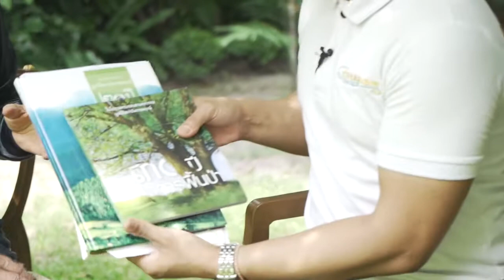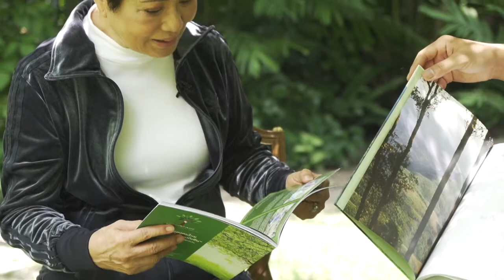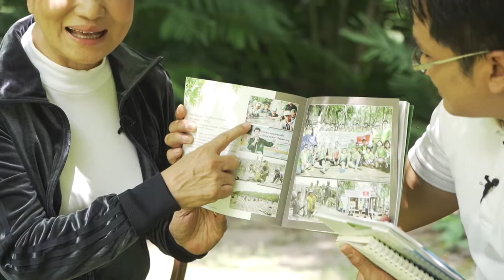ดร คุณหญิงกัลยา โสภณพนิช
อดีต รมว.วิทยาศาสตร์และเทคโนโลยี รองหัวหน้าพรรคประชาธิปัตย์ / รองหัวหน้าพรรคประชาธิปัตย์